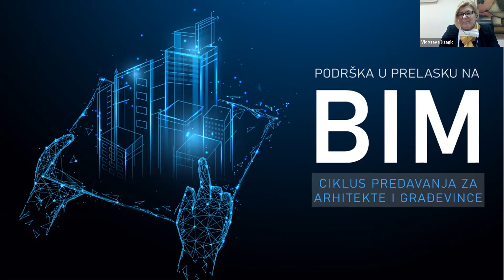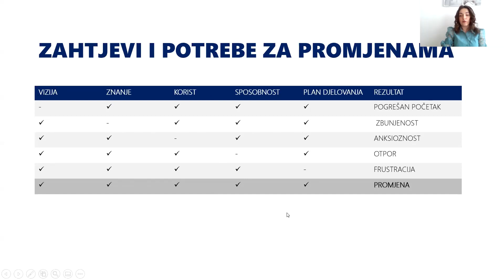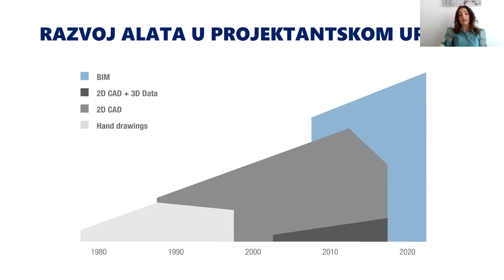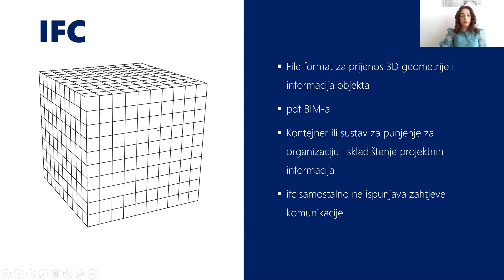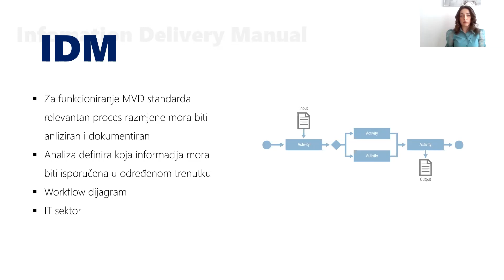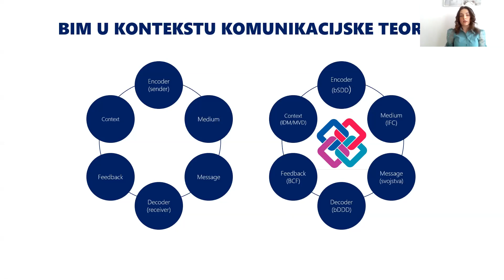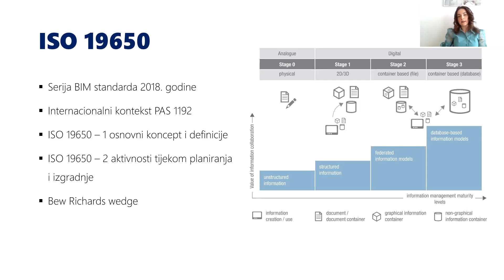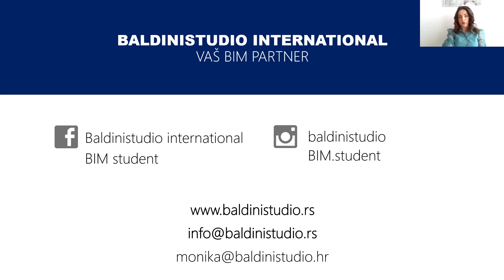Novi jezik projektovanja - BIM standardi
Nakon uspešno održana dva modula u ciklusu od 6 predavanja za arhitekte i građevinske inženjere pod nazivom Podrška u prelasku na BIM nastavljamo sa trećim modulom.
Treći modul predavanja nosi naziv BIM standardi i održao se online putem webinara.

Predavač je mag.ing.aedif. Monika Mlakić, BIM stručnjakinja kompanije Baldinistudio International.

Podrška u prelasku na BIM nastavak je stručnog predavanja Novi jezik projektovanja organizovanog 22. novembra 2019. godine.